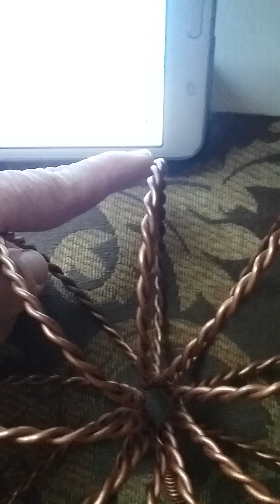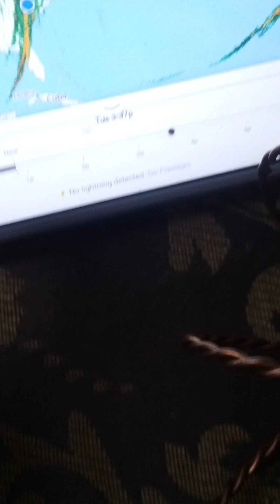Severe Climate 💥 Protection!? 2 💥 Mega Tormenta. Hay proteccion!? Hurricane Ian link in description!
❤  Thank you for your interest and support, much appreciate "likes & thumps up!"

Proof of generated Scalar energy in water if you like to see another test with the air please let me know, there are other tests.

❤  Severe Climate 💥 Protection!? 1 💥 Mega Tormenta. Hay proteccion!?

This is the link to Hurricane Ian over North Carolina in the exact location where my home is... check out the results!

or

DA Snc on FB messenger

❤ Contacto correos-e

o
mande una invitacion de amistad por Facebook al siguiente nombre
"DA Snc"  puede hablar por FB messenger